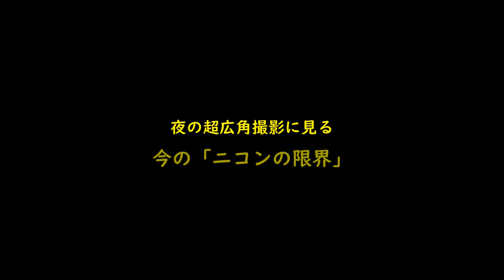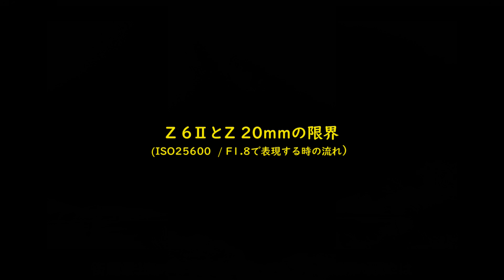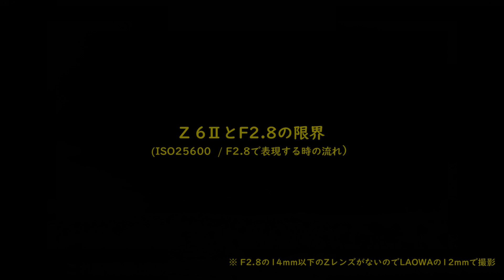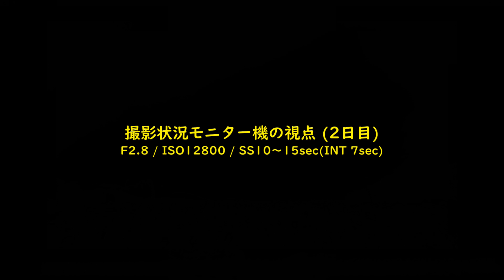【夜の超広角でのZマウントの限界はニコンの限界】 これがニコンの広さと明るさの実用限界を示す星景タイムラプス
露光時間3秒、12fpm（毎分12コマ）で布引高原の時の流れを繊細に撮る。
今現在のニコンの高感度No1のZ 6Ⅱと今現在ニコンの広角レンズの明るさNo1であるZ 20mmによるＺマウントの時間表現の限界に挑みました。
比較のために12mmのF2.8、露光時間6秒も撮っております。
Z 8は高感度機を期待していたんですが、噂だと6300万画素の高画素機？とか (；ﾟДﾟ)。
誰が使うねん。
SIGMAは20mm f1.4の神レンズを出してきました。
ニコンがZ 20mmやZ 14-24を広角系の完成形だと考えてるとしたら？
シェア７％から盛り返してSONYやキヤノンを追うみたいな話は露と消えるでしょう。
このままだと、星撮りの場でZマウントに会う機会は永遠に増えそうにないですね。
株買って失敗したかな？

Z 14-24を最高だと思ってらっしゃる方からはひんしゅくを買う動画ですが
私もZ 14-24は神レンズだと思います。
ただ、私の表現ではF1.8が必要最低限の明るさとなります。
F2.8は何とか使えるレベルであるということはご理解ください。